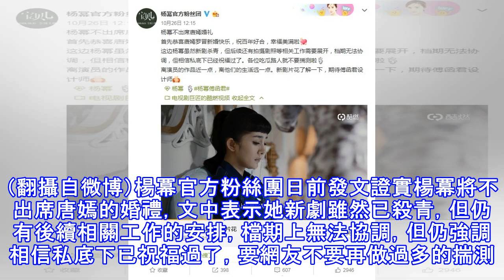好閨密真鬧翻？楊冪確定不出席唐嫣婚禮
好閨密真鬧翻？楊冪確定不出席唐嫣婚禮 唐嫣（左）與楊冪（右）曾被封為「中國好閨密」。（翻攝自微博）〔娛樂頻道／綜合報導〕中國女星唐嫣與演員羅晉傳出將在28日於維也納舉辦婚禮，過去唐嫣與楊冪感情親密，被封為「中國好閨密」，但近年兩人互動漸少，楊冪是否出席婚禮成為關注焦點，而日前楊冪官方粉絲團發文證實楊冪將不出席唐嫣的婚禮，讓不合傳聞甚囂塵上。 楊冪官方粉絲團發文證實楊冪將不出席唐嫣的婚禮。（翻攝自微博）楊冪官方粉絲團日前發文證實楊冪將不出席唐嫣的婚禮，文中表示她新劇雖然已殺青，但仍有後續相關工作的安排，檔期上無法協調，但仍強調相信私底下已祝福過了，要網友不要再做過多的揣測。 已經加好友了，謝謝 ...